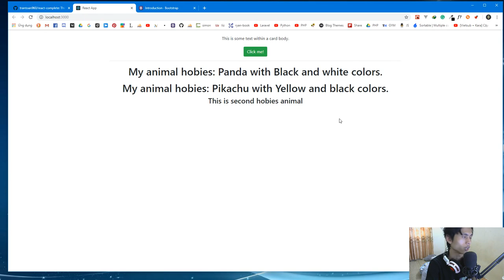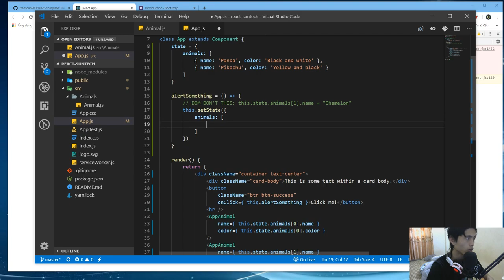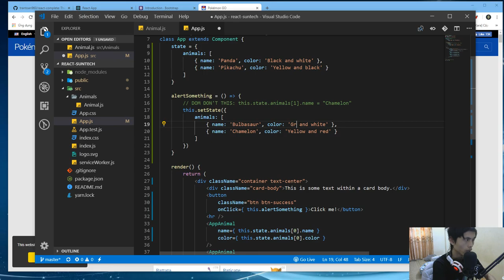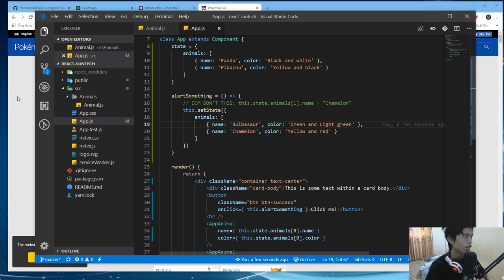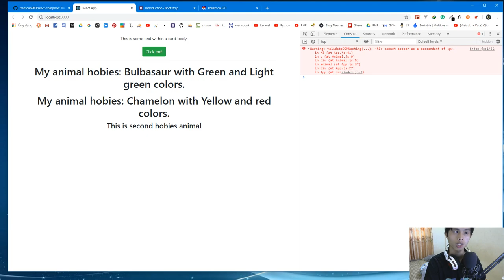14 - Làm việc với State và những điều cần chú ý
Video này tiếp tục giúp các bạn hiểu hơn về State và những điều cần lưu ý khi sử dụng State trong React JS.

Hướng dẫn chi tiết cách sử dụng State, và cách lấy dữ liệu và truyền dữ liệu của State trong React Js
Link chi tiết các video học lập trình React tại SUNTECH
Các thẻ hash tag quan trọng liên quan đến bài học